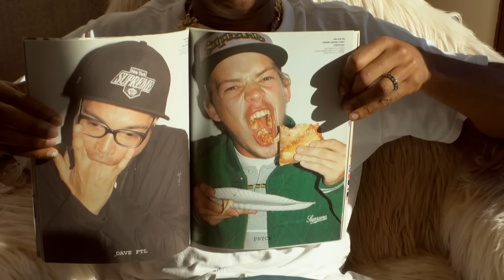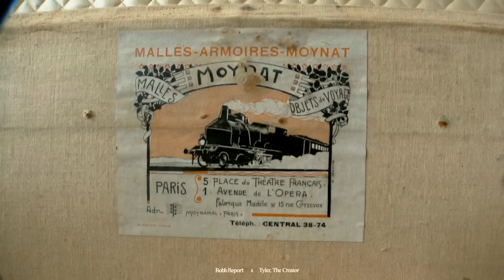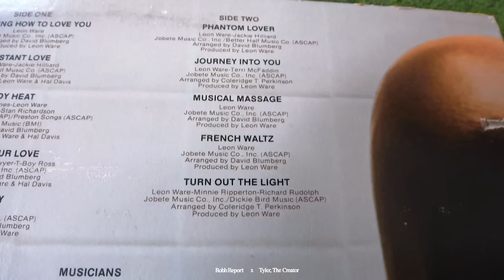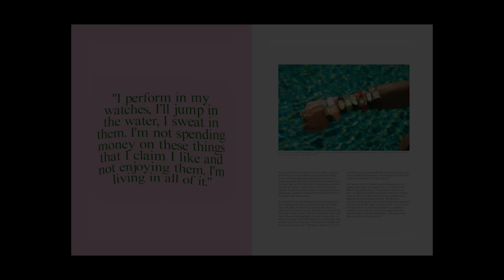THINGS I LOVE for Robb Report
video by lazaro rodriguez and tyler okonma
photography by luis perez
produced by happy place